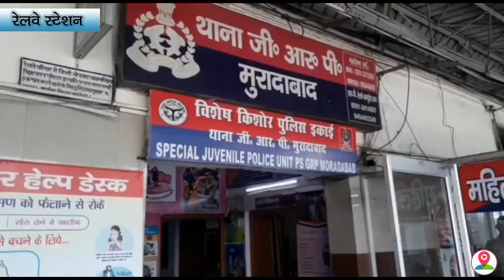रेलवे स्टेशन परिसर में बाइक चोरी की वारदातों को अंजाम देने वाले दो शातिर चोर हुए गिरफ्तार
मुरादाबाद के रेलवे स्टेशन परिसर में बाइक चोरी की वारदातों को अंजाम देने वाले दो शातिर चोरों को जीआरपी थाना पुलिस ने गिरफ्तार कर एक बड़ी सफलता हासिल की है, पकड़े गए आरोपियों के पास से जीआरपी थाना पुलिस ने चोरी की दो मोटरसाइकिल बरामद की हैं। दरअसल, एसपी रेल अपर्णा गुप्ता के निर्देशन में अपराध की रोकथाम हेतु चलाए जा रहे अभियान के तहत जीआरपी थाने के वरिष्ठ उप निरीक्षक चमन सिंह द्वारा टीम के साथ रेलवे स्टेशन पर चेकिंग अभियान चलाया जा रहा था की इस दौरान प्लेटफार्म नंबर एक के आउट साइड से मोटरसाइकिल चोरी कर भाग रहे दो शातिर चोर उधम सिंह नगर जनपद के बाजपुर थाना क्षेत्र के रेलवे कॉलोनी निवासी सचिन और बाजपुर थाना क्षेत्र के ही केशव नगर वार्ड नंबर 6 के रहने वाले रंजीत को गिरफ्तार किया है,,,,,बता दें कि पकड़े गए आरोपी के पास से चोरी की एक मोटरसाइकिल अपाचे बरामद की गई है,,,,,,, वहीं पकड़े गए आरोपियो ने जीआरपी थाना पुलिस को बताया कि 15/ 16 अप्रैल की रात्रि में मुरादाबाद रेलवे स्टेशन पर पावर केबिन के पास से एक अन्य मोटरसाइकिल हीरो स्प्लेंडर को भी चोरी किया था,,,,,,,इसी क्रम में जीआरपी थाना पुलिस ने आरोपियों की निशानदेही पर हीरो स्प्लेंडर बाइक भी बरामद कर ली हैं। पकड़े गए दोनों आरोपियों के पास से जीआरपी थाना पुलिस ने चोरी की दो मोटरसाइकिल बरामद की हैं,,,,,साथ ही पकड़े गए आरोपियों ने जीआरपी थाना पुलिस को बताया कि वह नशे का शौक पूरा करने के लिए चोरी की घटनाओ को अंजाम देते हैं।